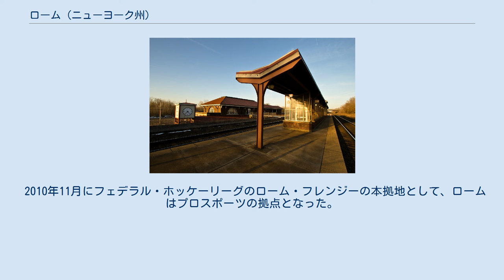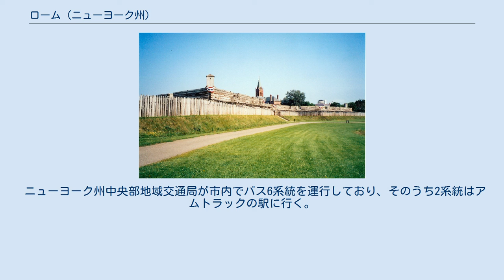ローム (ニューヨーク州)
オナイダ郡_(ニューヨーク州)
ローム（英: Rome）は、アメリカ合衆国ニューヨーク州の中央部北寄り、オナイダ郡にある都市である。
アップステート・ニューヨークと呼ばれる地域にある。
2010年国勢調査での人口は33,725 人だった。
作家ジェイムズ・フェニモア・クーパーの『レザーストッキング物語』で有名になった「レザーストッキングの国」にあるユーティカ・ローム大都市圏の主要都市の1つである。
アメリカ合衆国下院議員ニューヨーク州第22選挙区に属している。
 ローム市は18世紀と19世紀に北アメリカの大西洋海岸と五大湖を繋いだ重要なな水路が通った場所にある。
当初の開拓地はこの水路を守るために1750年代に建設された砦、特にイギリスのスタンウィックス砦（1763年建設）と関連していた。
市となる発展は1796年に水路に沿ったローム運河の建設で始まり、同年、オナイダ郡の一部としてロームの町が正式に創設された。
この運河に隣接する小さな町は、当初の土地所有者にちなみ、暫くの間非公式にリンチビルと呼ばれていた。
1870年2月23日、ニューヨーク州議会がロームの町を正式に市に転換した。
ローム市民は町のことを「アメリカ史の都市」と呼んできた。
 ロームは五大湖とカナダからモホーク川とハドソン川を経由して大西洋に至るインディアンの交易ルートに沿って設立された。
このルートは「オナイダ・キャリーイング・プレース」、あるいは、シックスネーションズ（イロコイ族、ハウデノソーニー）の言語で「大きな運ぶ場所」を意味する「デオ・ウェイン・スタ」と呼ばれていた。
このような名前は東のモホーク川と西のウッド・クリークの間にある陸路を言っており、それはオンタリオ湖に通じていた。
それはオンタリオ湖からハドソン川下流まで1,000マイル (1,600 km) 以上ある交易の水路の中で唯一の陸路を通る短い区間であり、現在のオナイダの市域内にある。
ハドソン川からモホーク川を遡って来た旅人や交易業者は、季節によって1.7マイル (2.7 km) ないし6マイル (9.6 km) の陸路を、荷物と船を運び、西のオンタリオ湖への行程を続ける必要があった。
 七年戦争の北アメリカ前線となったフレンチ・インディアン戦争の時、この地域では多くの戦闘があった。
イギリスの植民地人はオナイダ・キャリーイング・プレースを守るため、さらに魅力ある毛皮交易をカナダからのフランス人の侵害からまもるために、幾つか小さな砦を建設した。
しかし1756年のブル砦の戦いでは、フランス軍正規兵、カナダ人および同盟インディアンの混成軍がイギリス軍を圧倒し、虐殺した。
1758年後半、イギリスは地域の守りを強化しようと何度か試みむなしく終わった後で、大部隊を送ってオナイダ・キャリーを確保し、防壁を築いてスタンウィックス砦と名付けた。
 イギリスはこの戦争でフランスを破った後で、ミシシッピ川以東の領土を奪った。
1768年のスタンウィックス砦条約を締結して、イロコイ族に対してこの地域を保護しようとした。
「イギリス人とインディアンの関係史で最悪クラスの条約」とも言われてきた.。
また「アパラチア山脈の西に秩序を創り出すためのイギリスによる最後の捨て身の努力」とも言われた。
戦後イギリスは砦を放棄し、砦は朽ちて最終的に崩壊し、その部品を開拓者達が使った。
1776年、大陸軍がアメリカ独立戦争の戦略的な目的で砦の再建を決めた。
独立戦争後に再度放棄され、壊された。
今日では草や藪に覆われた土の塚が残っているだけである。
 1976年に再建されたスタンウィックス砦（1758年と1776年の構造に基づく） アメリカ独立戦争が勃発した時、大陸軍がスタンウィックス砦を再占領し、再建、改良した。
この設備が1777年のサラトガ方面作戦で重要な役割を果たし、「降伏しない砦」として有名になった。
ピーター・ガンスボート大佐の指揮下に、パトリオットの民兵、正規兵および同盟オナイダ族インディアンが1777年8月にイギリス軍による長い包囲戦を跳ね返した。
イギリス軍はバリー・セントリージャー将軍が指揮するイギリス兵、ドイツ兵、ロイヤリスト、カナダ兵および幾つかのインディアン部族出身の戦士で構成されていた。
イギリス軍はこの包囲戦に失敗したことに加え、その近くのオリスカニーで起きた戦闘、ベニントン、サラトガと続いて、北部植民地を奪取しようとしたイギリス軍の協働作戦が潰えた。
アメリカ側の成功によりフランスやオランダとの...